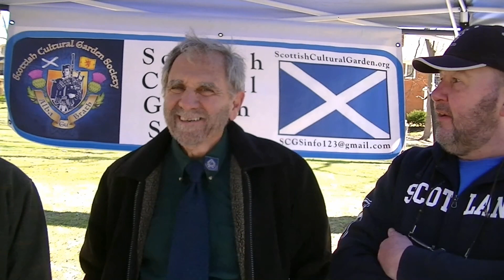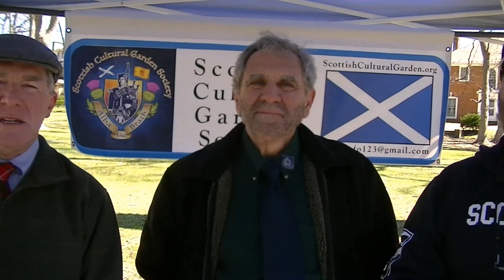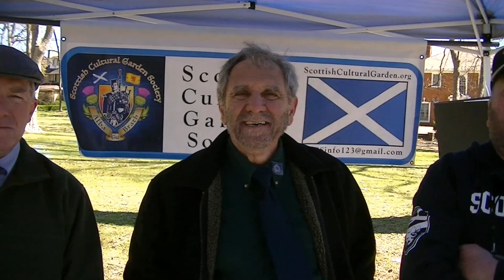3 Scotsmen explain the Scottish Cultural Garden in Cleveland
Members of the Scottish Cultural Garden in Cleveland Ohio hosted their first annual Tartan Day celebration on April 6, 2024.  We spoke with 3 guys of Scottish heritage in this casual (and fun) interview: Dave, Clark and Alex.  We asked what a Tartan is, about Scottish Heritage Month and some famous Scotsmen (Robbie Burns, James Watt, Neil Armstrong, etc.). Scotland is known for golf and whiskey.  Whiskey spelled with an “e” is the Scotland drink while whisky without the “e” would be Irish or American or… They told us about the Scottish Cultural Garden and how to become a member and learn more.  And what about Clark’s blue shoes?  They aren’t part of tradition – he spray painted over them while setting up lines for the games in the garden.